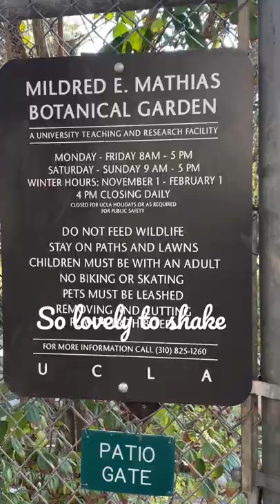Mathias Botanical Garden at UCLA, California is lovely in spring (and free!)